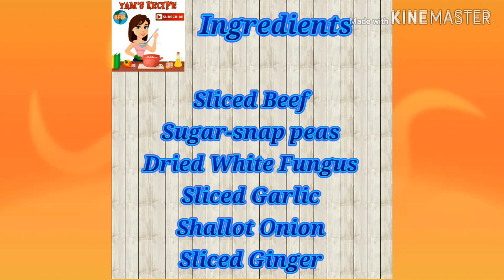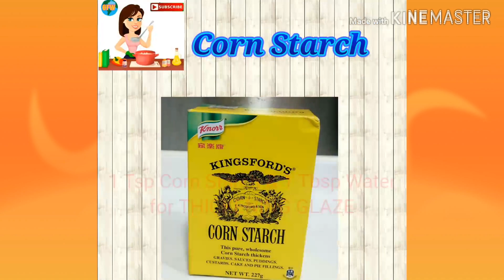Beef with Dried White Fungus and Sugar-snap Peas By Yamool Koh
Yamool Koh
Ofws Cooking Tutorial
Simple and
Easy Cooking Recipes for
If you like this Video
From:HONGKONG WITH 😍LOVE💞